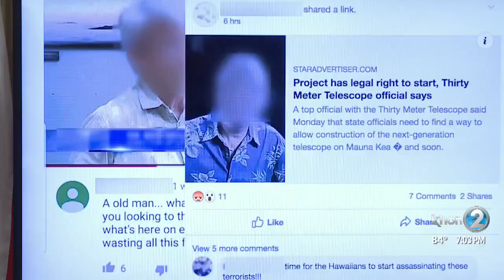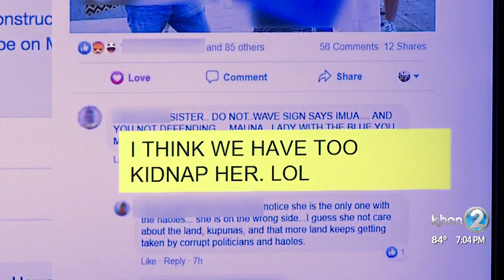Governor wants cyberbully amid Mauna Kea conflict to stop